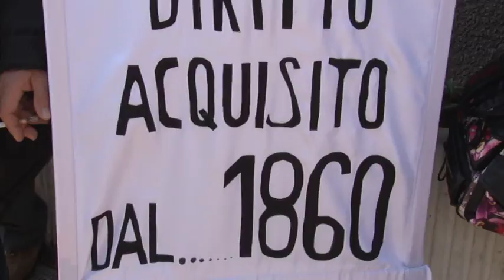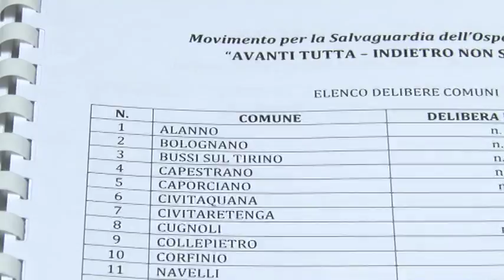“Avanti tutta” contro il declassamento dell’ospedale di Popoli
Oltre 400 cittadini hanno partecipato stamani alla manifestazione indetta dal comitato “Avanti tutta” contro il declassamento dell’Ospedale di Popoli. Il comitato sarà ricevuto venerdì prossimo 7 aprile dal presidente della Regione D’Alfonso